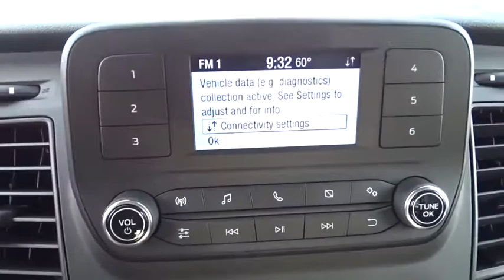2020 Ford Transit Cargo Van Niles, Schaumburg, Chicago, Highland Park, Arlington Heights, IL F40241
Ingot Silver Metallic New 2020 Ford Transit Cargo Van available in Niles, Illinois at Bredemann Ford. Servicing the Schaumburg, Chicago, Highland Park, Arlington Heights, IL area.
2020 Ford Transit Cargo Van RWD - Stock#: F40241 - VIN#: 1FTLW3XG2LKA03538

Bredemann Ford
2038 Waukegan Rd